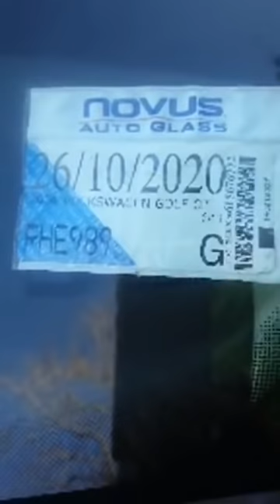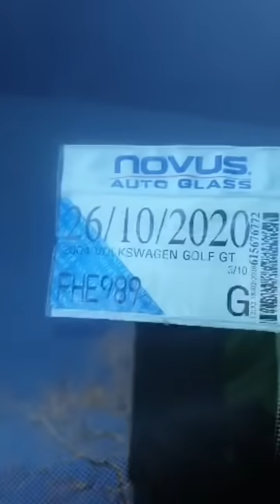Ko Sayonara Lamipeti ai pe mo 'ene fietuli tonuhia kihe holafa 'ene kulupu li$$$. Masila fau e ngutu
Fu'u masila e mu'a ngutu kae 'ikai ke oma 'o totongi e pa'anga 'ae kakai. Ka 'oku ke mafau leva 'o uki kakai 'o fakalele 'aki ha kulupu li pa'anga, pea 'oku fiema'u ia keke take responsibilities kiai. Ka 'oku masila ho 'uto he kai e 'uto e kakai ke homo atu 'enau pa'anga, pea 'oku fiema'u leva ia keke mateuteu ke tali e ngaahi me'a kotoa pe 'oku ke fakalele, 'o kau ai pea moe mateuteu keke totongi fakafoki e pa'anga 'a e kakai. Kae 'oua teke oma ke fokotu'u ha kulupu li$$$ pea 'ikai ke masila fe'unga ho 'uto keke malu'i ho'o kau li$$$. 'Alu leva 'a e kakai 'o hanu kia Tionly Fatukala, pea si'i ongo'i faka'ofa 'ia 'a Tionly 'o si'i feinga ke tokoni, hili ange koia, kuo ke toutou Live koe 'o fie tuli tonuhia kae 'ikai keke veka 'o totongi e pa'anga 'ae kakai. Ko e fakapiko pe Sei koe 'ikai keke mafau 'o fai ha'o ngaue ke fe'unga mo ho'o ta'eako. Tuku e kai pa'anga, pea ta'ofi ho'o toe tuli tonuhia moe 'ilonga ho'o fakatafa - vale kai pa'anga. Pea sai he ko ena kuo ke tala 'oku ke fakasesele. Sai ketau 'ilo leva ia kae fekau e kakai kenau fakamama'o meiate koe.